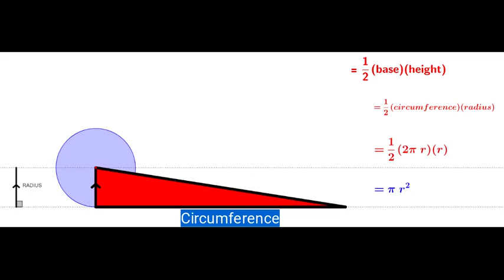Area of Circle Proof (Triangle)